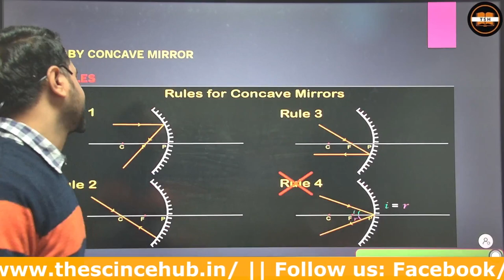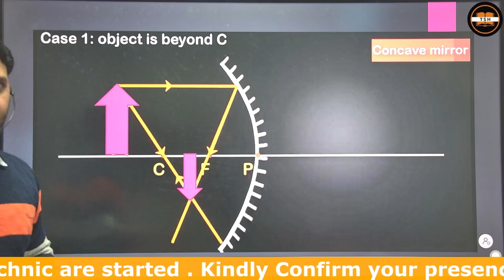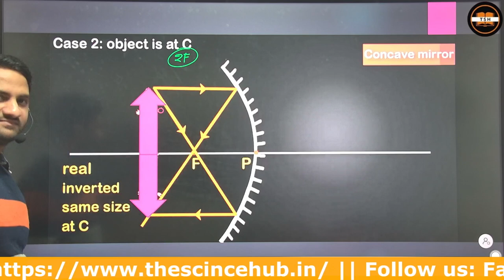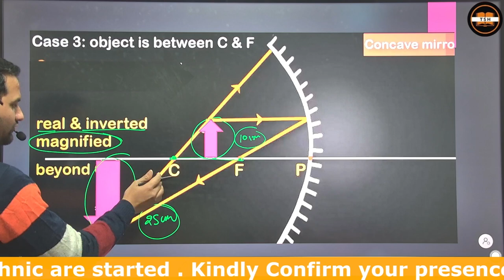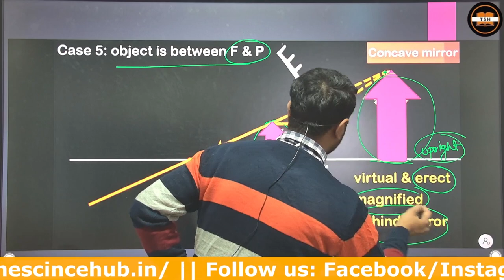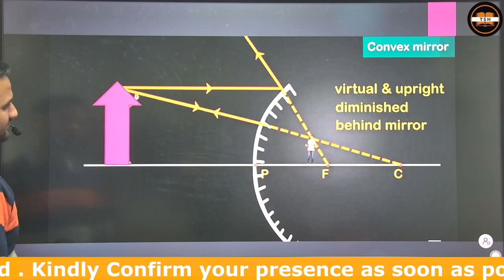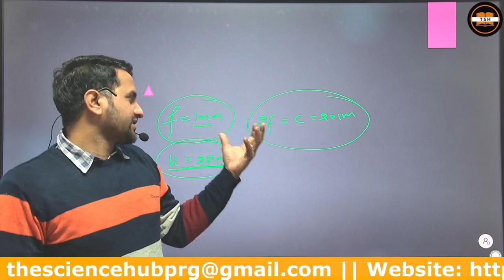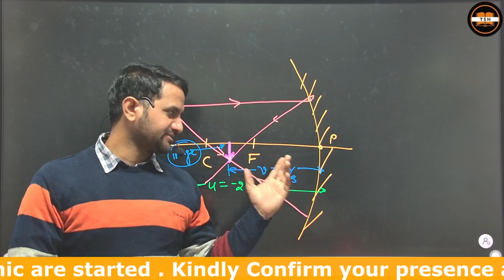Image Formation by Concave & Convex Mirror ||cbse,isc,icse,upboard,class10,class12,jee,neet,nda,cuet